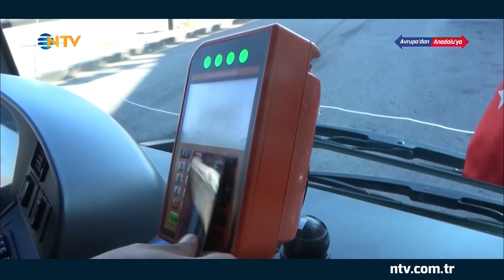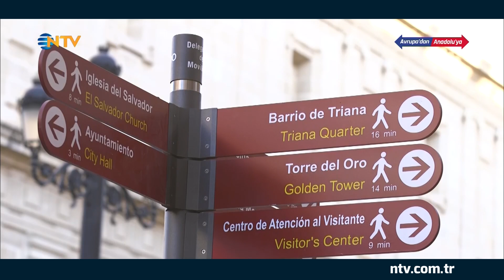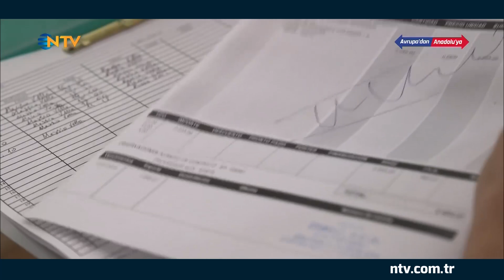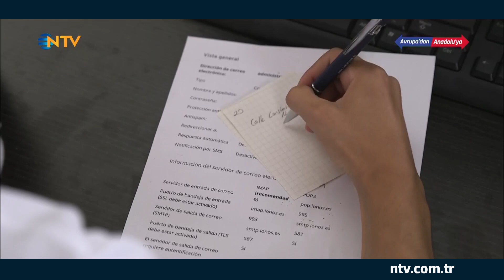Erzurum'dan Sevilla'ya... (Avrupa'dan Anadolu'ya 8 Aralık 2019)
Avrupa’dan Anadolu’ya yeniden başlıyor. Bu kez hedefte Türkiye’nin 10 farklı ilinde her kesimden gelen soru ve talebi yanıtlamaya hazır Avrupa Birliği Bilgi Merkezleri ve Avrupa’nın dört bir yanına dağılmış Erasmus+ öğrencileri var. Avrupa’dan Anadolu’ya her Pazar 09.15’te NTV’de. Ömer Vatanartıran’ın sunduğu programın yeni bölümünde; dadaşlar diyarı Erzurum ve flamenkonun başkenti sayılan İspanya’nın Sevilla şehri var. Önce Erzurum’daki AB Bilgi Merkezi’nin etkinliklerini öğrenen Ömer Vatanartıran, ardından mutfağından tarihine, bar oyunundan oltu taşına  Erzurum’u keşfediyor. Rotasını Erasmus+ öğrencisiyle buluşmak için Sevilla’ya çeviren Ömer Vatanartıran Erzurumlu bir öğrenci ile hem staj programının katılma koşullarını öğreniyor hem de flamenko dansıyla meşhur Sevilla’yı geziyor. Avrupa’dan Anadolu’ya, 8 Aralık Pazar 09.15’te NTV’de.